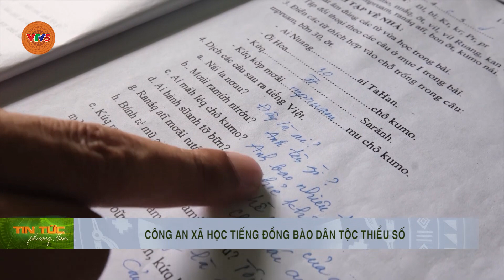CÔNG AN XÃ HỌC TIẾNG ĐỒNG BÀO DÂN TỘC THIỂU SỐ | VTV5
Tại huyện Hướng Hóa, tỉnh Quảng Trị, nơi có trên 90% đồng bào Bru - Vân Kiều sinh sống, các cán bộ, chiến sĩ kiên trì học tiếng đồng bào để gắn kết hơn với bà con, nhờ đó quá trình công tác hiệu quả hơn.